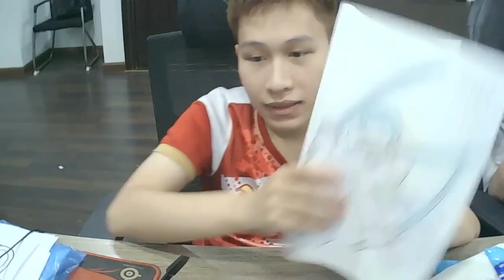जोरो तलवार नृत्य रंग पेज